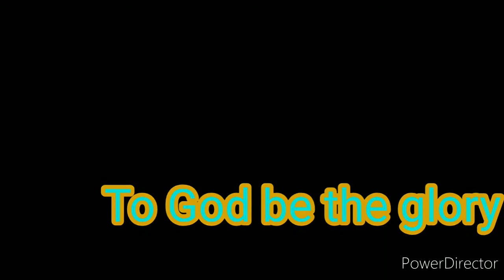kahit akoy pangit cover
Papularized by Role cortes
cover by Jboy Cmc